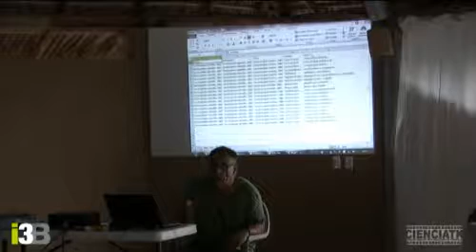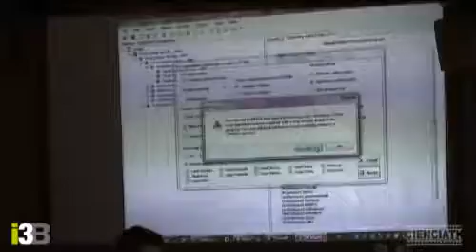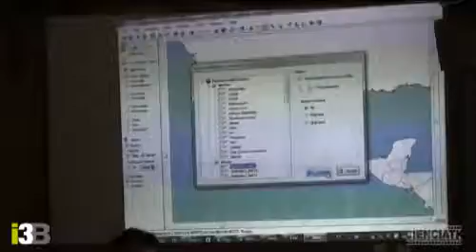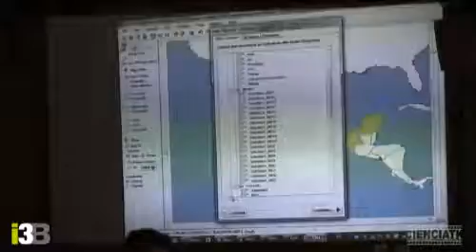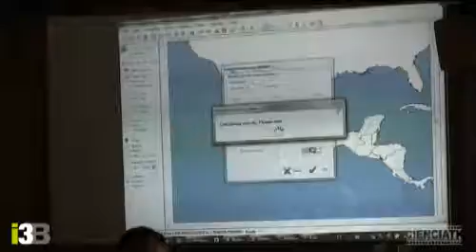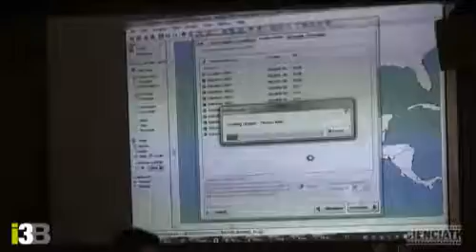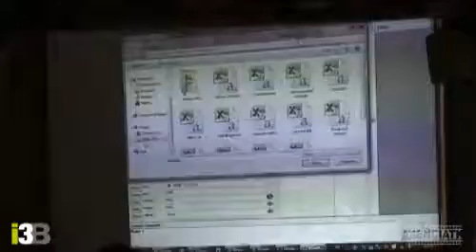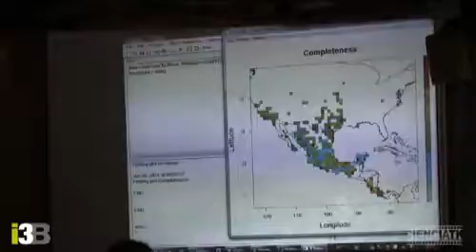V25b.- KNOBR y MODESTR: Determinando inventarios fiables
Este vídeo procede del taller I3B: Fundamentos, evaluación y futuro de los modelos de distribución de especies